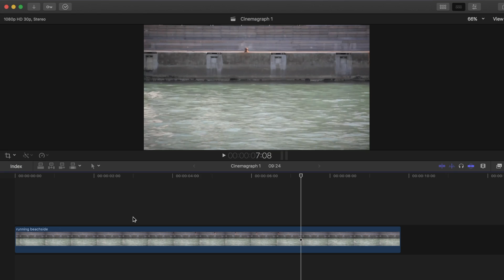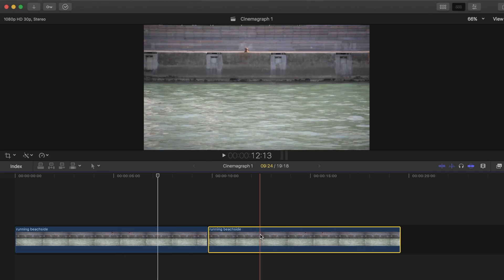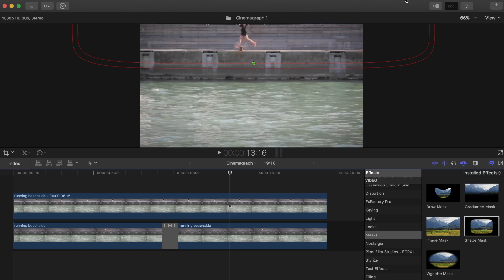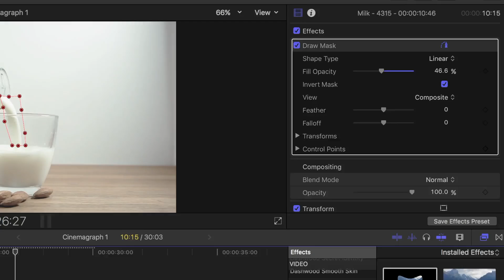Create Cinemagraphs in FCPX - Final Cut Pro Tutorial 2017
Create cinemagraphs in Final Cut Pro. Today we’re going to learn how to make a cinemagraph. A cinemagraph is basically a still picture, in which a minor and repeated movement occurs, giving the illusion of animation. This technique is very popular on Instagram, where adding a little bit of movement to your still photos can really make them stand out. Making cinemagraphs is a great way to bring your still images to life, and they can be as simple or as complex as you want them to be.